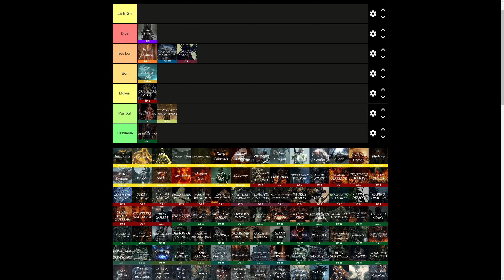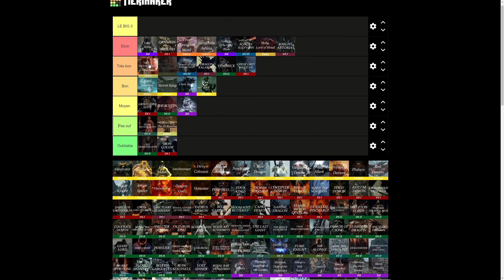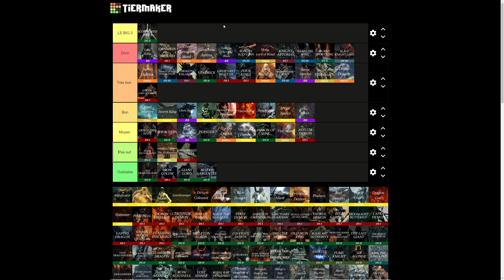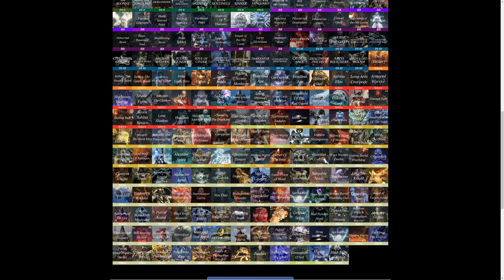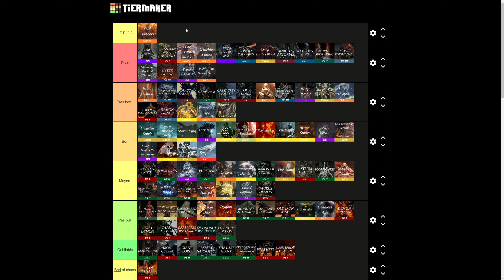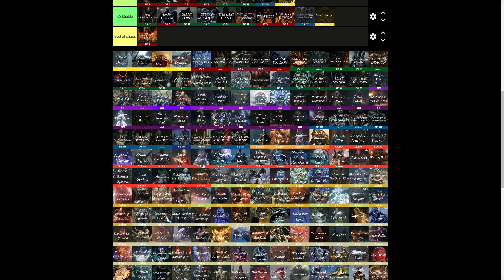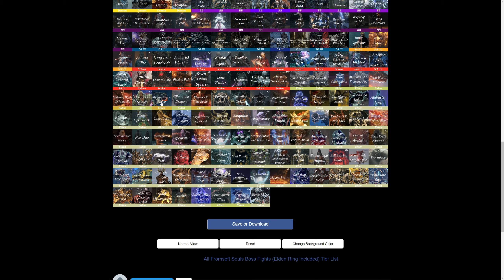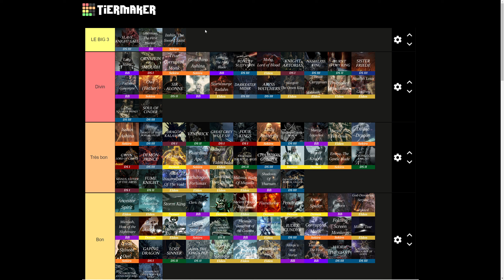TIER LIST | ALL BOSSES From Software | Podcast #1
Elle est là, elle est toute fraiche, la tier list 100% subjective de tous les boss des soulsborne. Nous avons fait le choix de passer les mini-boss et les boss des donjons calice de Bloodborne pour éviter que la vidéo soit excessivement longue et beaucoup trop éprouvante à tourner.

Je tiens à remercier infiniment les quatre intervenants qui ont rythmé avec brio cette longue session, et qui l'ont surtout enrichi de leurs expériences. C'était une superbe expérience que l'on va réitérer avec d'autres sujets !